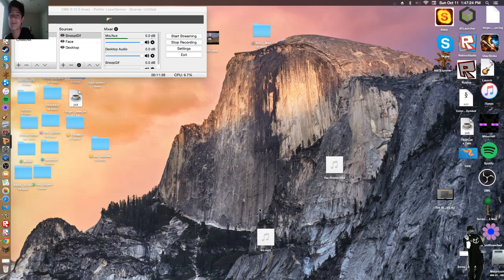WOOOO!! Minecraft: Survival Games! EP:10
WOOOOHOOOO! Another awesome win in another awesome survival games! Enjoy!